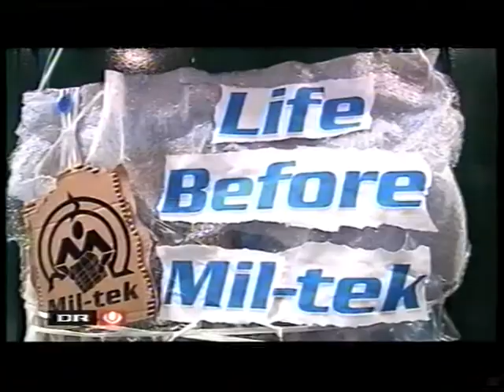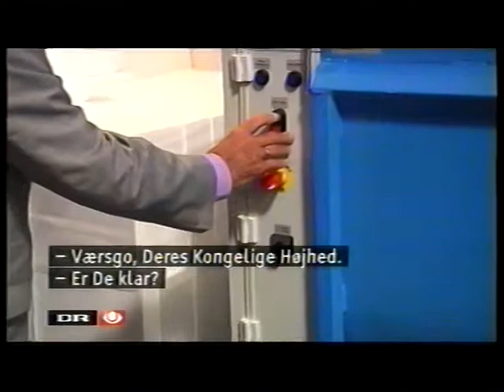Regentparret besøger USA: Dansk kulturfremstød i USA